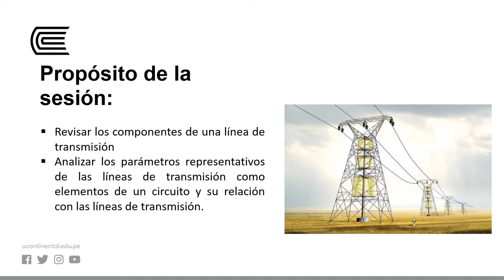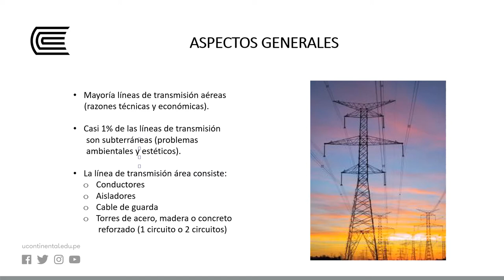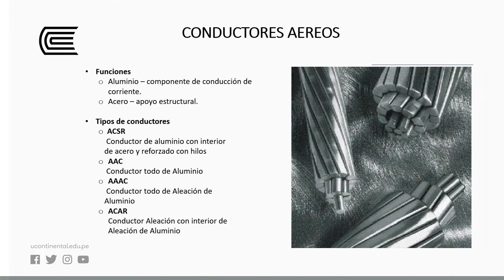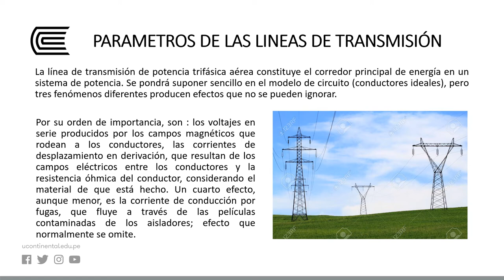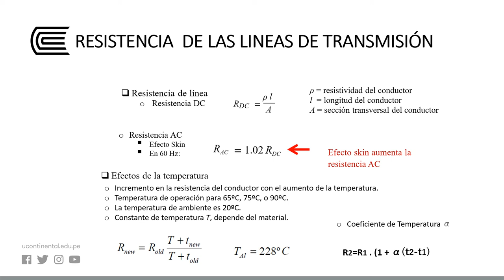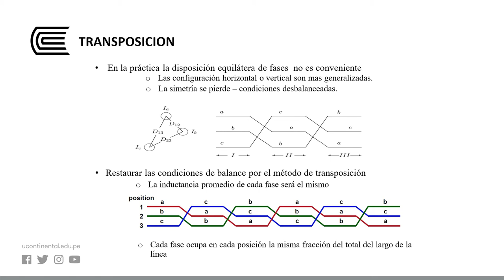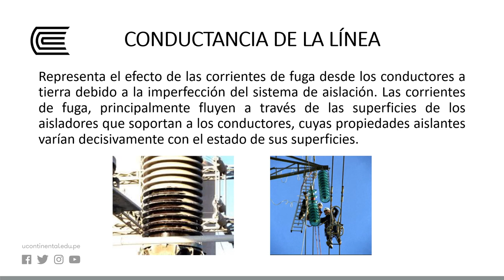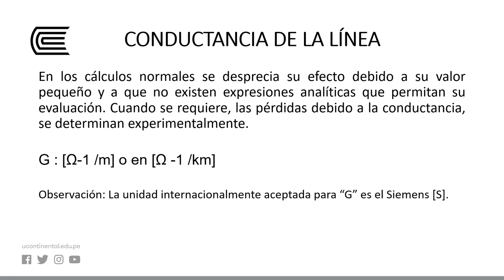Líneas de Transmisión Parámetros Eléctricos